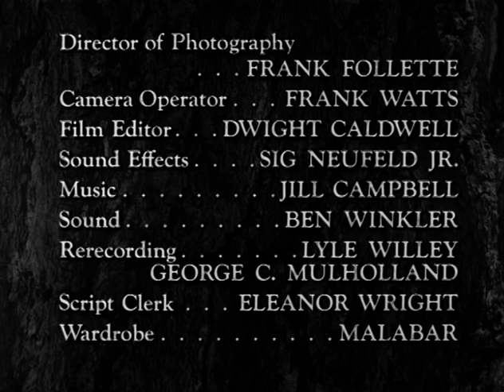Hawkeye and the Last of the Mohicans (TV-1957) LA SALLES TREASURE S1E28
This action-packed series follows the adventures of fur trader Hawkeye (John Hart) and his blood brother Chingachgook (Lon Chaney Jr.), last of the Mohican tribe.

LA SALLE'S TREASURE: Fortune hunters seek a treasure rumored to have belonged to the French explorer La Salle. They ask Hawkeye to lead them but when he discovers that it is in a sacred Dakota burial ground he tries to dissuade them.